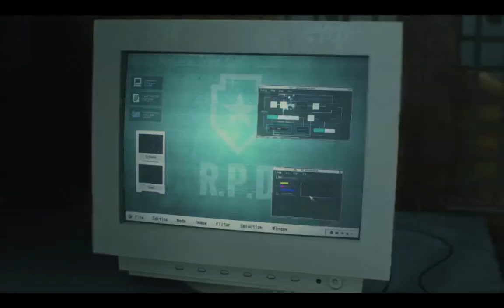RE2: Remake Failthru (Part 6)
It begins to go pretty bad but it's mostly just me talking about how messed up the teaching industry is again. A LOTTA DRUGS. I swear I talk about this way too much in this LP.

Hey man, gotta get those herbs.